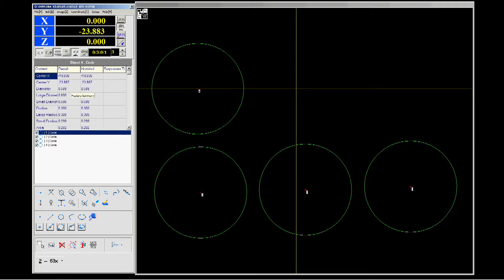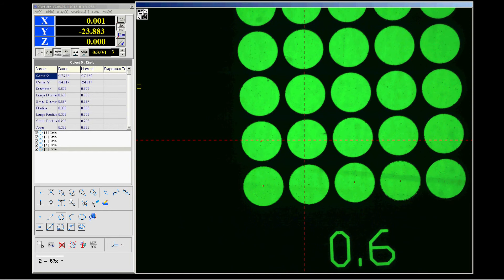Introductory Videos on OVM-TM Lite Software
OVM-TM Lite software general overview for SCIENSCOPE XT-1000 VMU (MUMA) Video Measurement System.